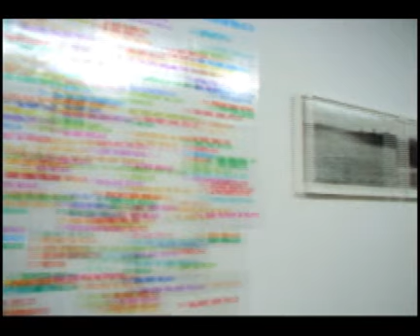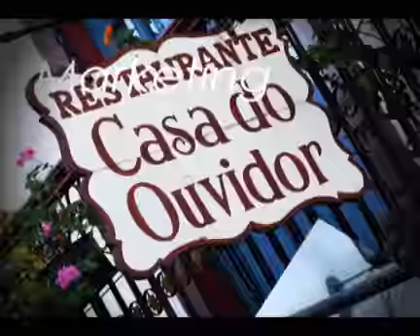PISCINÃO DA BENVINDA DE CARVALHO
Artistas cariocas invadem a praia dos mineiros.
Um ônibus com mais de 40 artistas oriundos de terras fluminenses desembocam na terra de Juscelino com suas obras debaixo do braço. A proposta era que eles as instalassem in loco, na hora, junto ao público. Ainda ia rolar churrasquinho, cerveja um sambinha. Seria uma franquia do sensacional Piscinão de Ramos? Confira aí!

Galeria Murilo Castro, 14/02/2009
Belo Horizonte, Minas Gerais - Brasil.

Alquimia Comunicação e Marketing